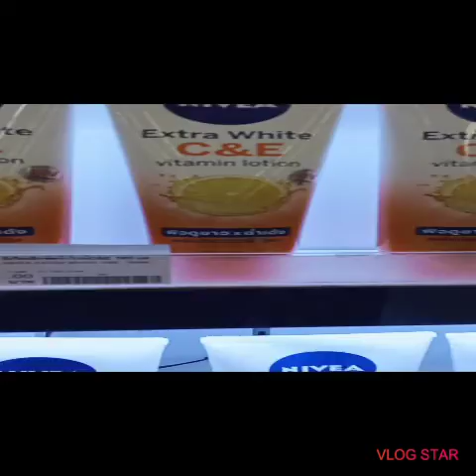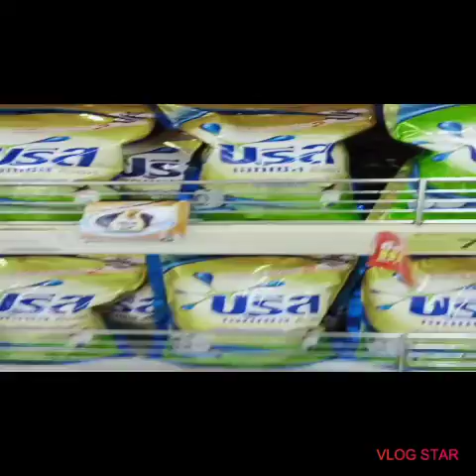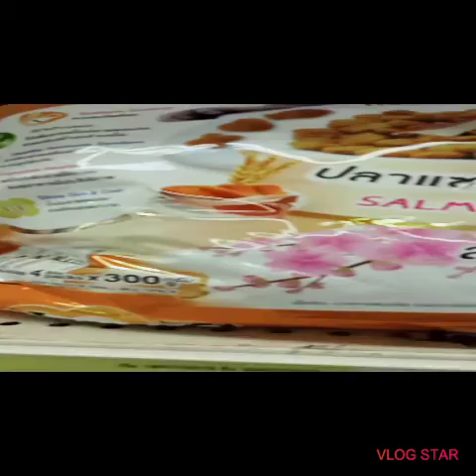BigC mall at Saphan Mai, Bangkok, Part 1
Good items, affordable price..